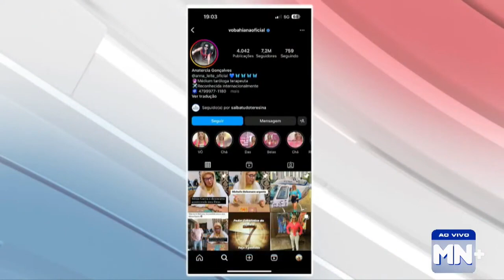Vidente prevê queda de avião com 'desencarne' de 114 pessoas no Piauí